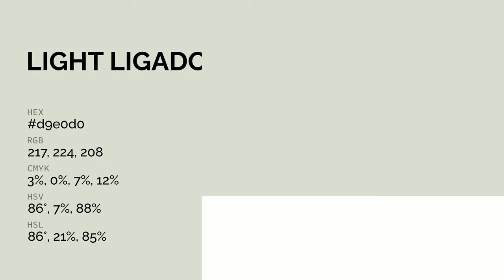Light Ligado color d9e0d0 hex color - Green color - Cool color d9e0d0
What color is Light Ligado ? d9e0d0 hex color - Green color - Cool color d9e0d0

Hex d9e0d0 Color Code is also known as Light Ligado color.